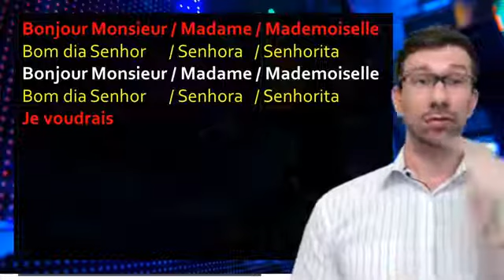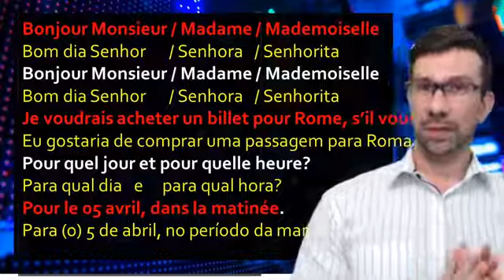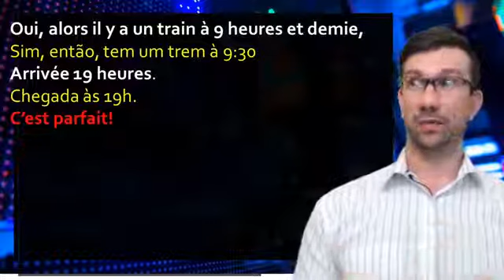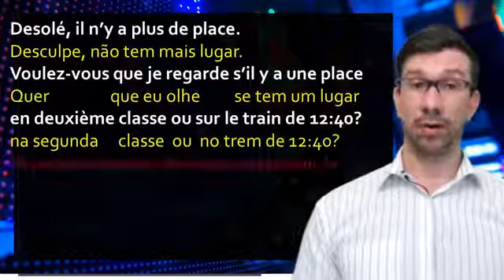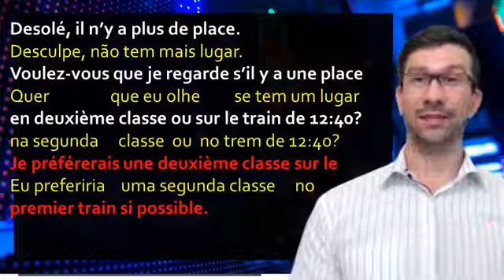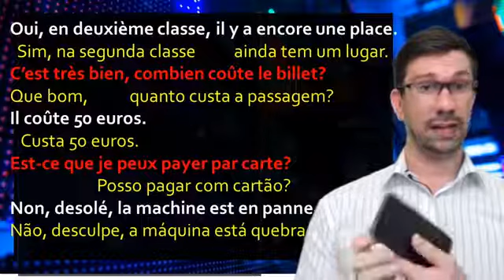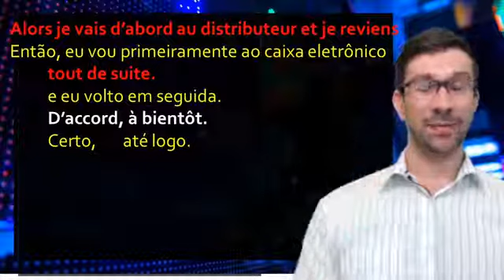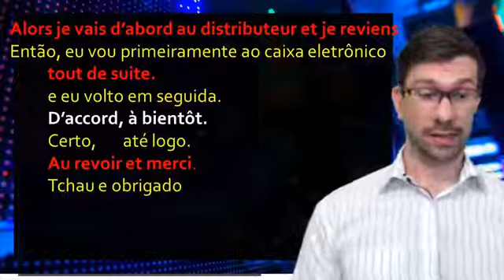Aula de Francês - À la gare - Dialogue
Neste vídeo, vamos nos imaginar em uma Rodoviária ou Estação e vamos aprender um pouco do vocabulário nesta cena!